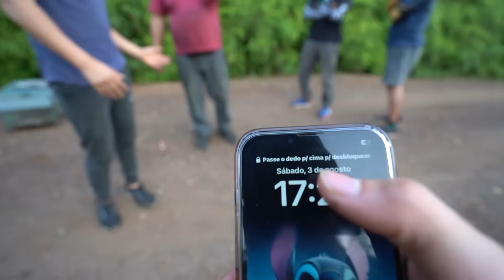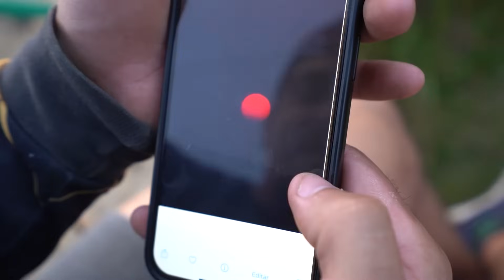ACELEREI A KOMBI ATE EXPLODIR